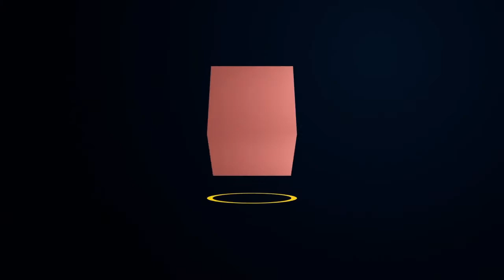Santiago Day & Night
Una vista panoramica de Santiago dia y noche Del mismo lugar
panoramic view from Santiago city from the same spot